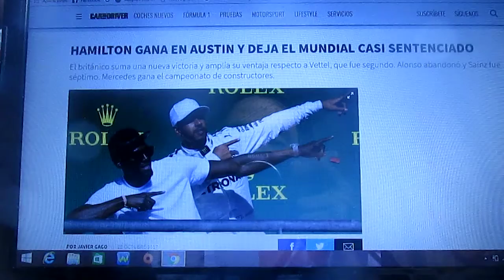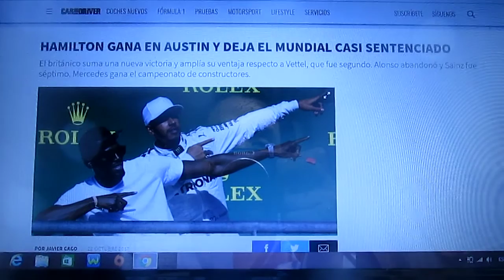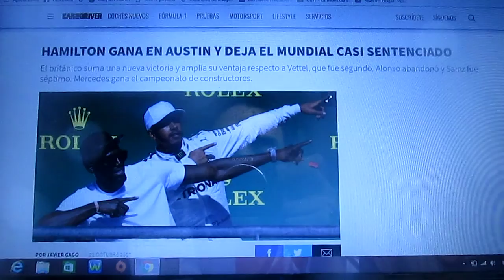Resumen Gp de Estados Unidos 2017 de F1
Un breve resumen de lo que fue el Gp de Estados Unidos de la Temporada 2017 de la F1 que se corrió en el Circuito de Austin Texas en la que el ganador fue el británico Lewis Hamilton que esta a punto de coronarse campeón por 4° vez seguido de los Ferrari de Sebastian Vettel y Kimi Raikkonen 2° y 3° respectivamente este último subió al podio finalmente por la sanción de Verstappen